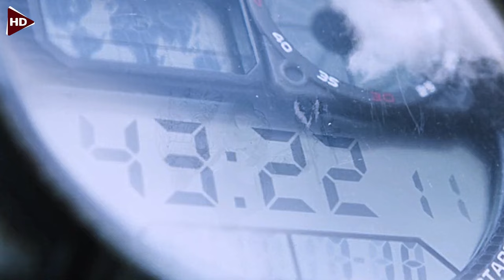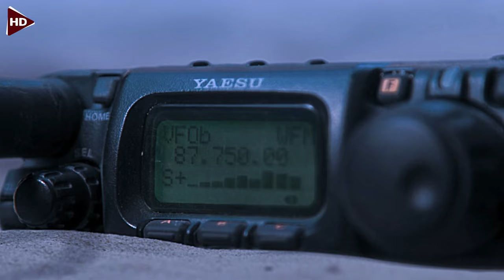جندي بيدوس علي لغم غصب عنه فبيضطر يقف ثابت 52 ساعة من الخوف والرعب !